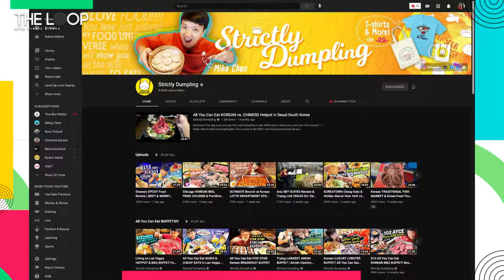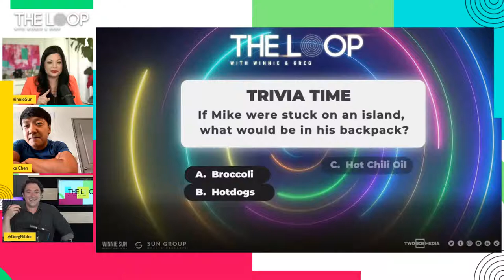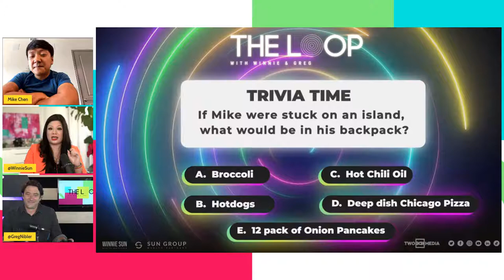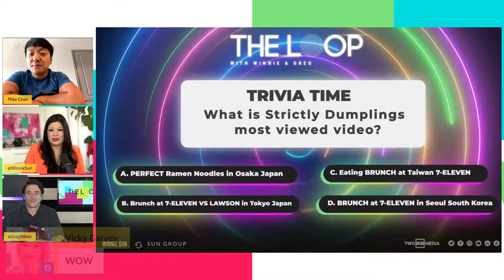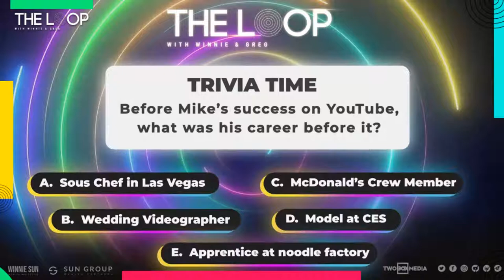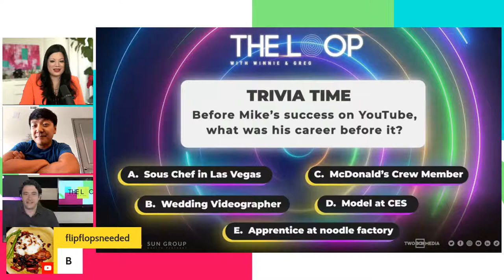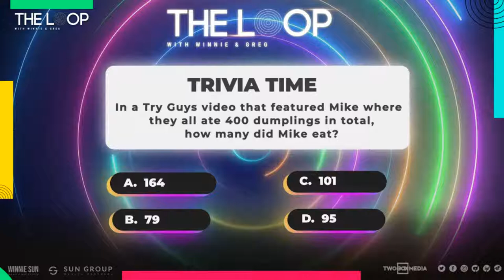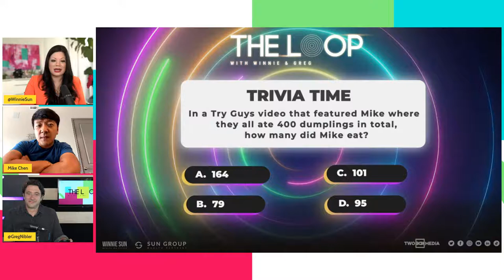YouTuber and Passionate Foodie 🥟 Mike Chen @strictlydumpling Joins In The Loop! 🌀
🤩Who’s ready to travel the world ✈️ through food? We’re joined by YouTuber and passionate foodie 🥟 Mike Chen on In The Loop 🌀 with Winnie Sun and Greg Nibler!🔥 Get ready for an exciting conversation on cuisine, culture, and more!